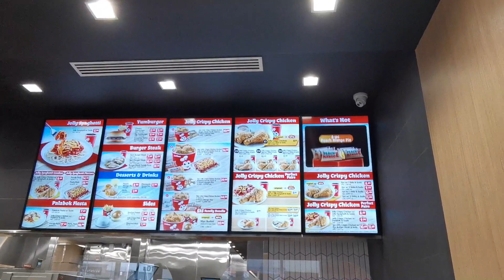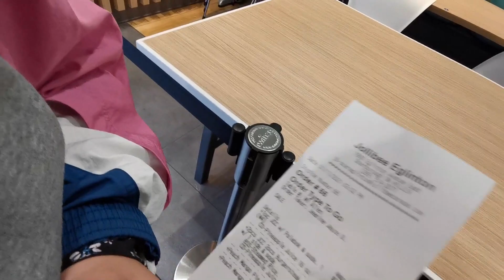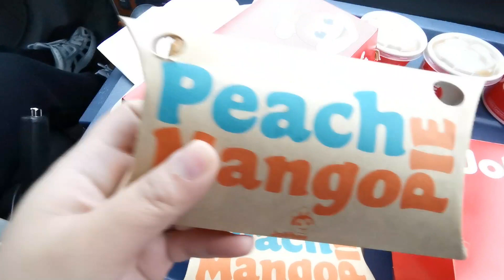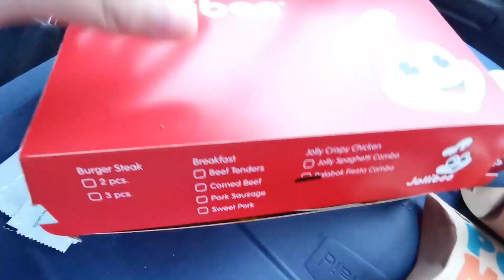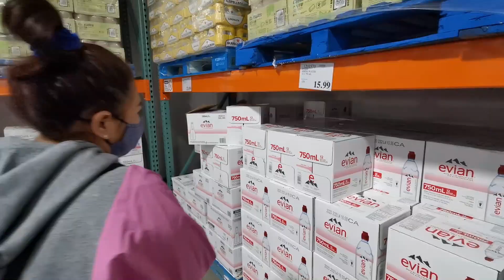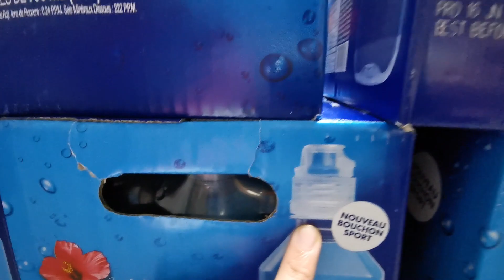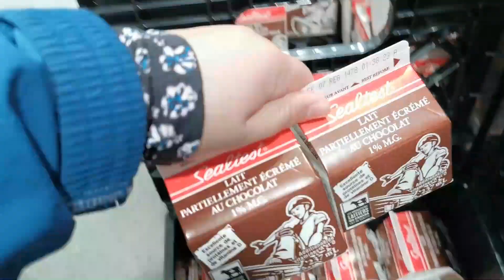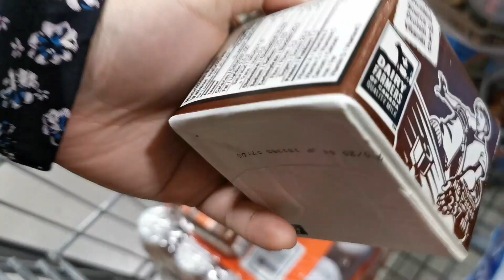JOLLISAD, COSTCO (Business Centre), &Mimin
kumain sa Jollibee at bumili ng tubig